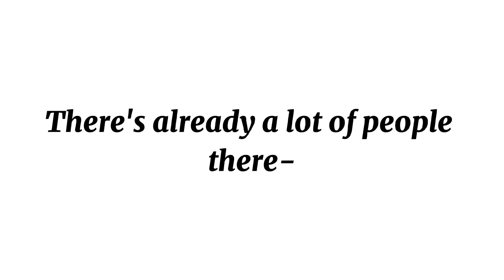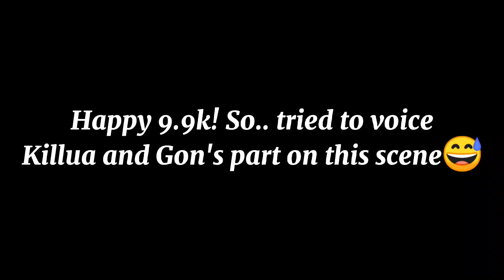You fainted infront of Killua // Killua x Listener [ BONUS CLIP AT THE END ]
Song :

Most Heartful Anime OST - REASON ~ Instrumental